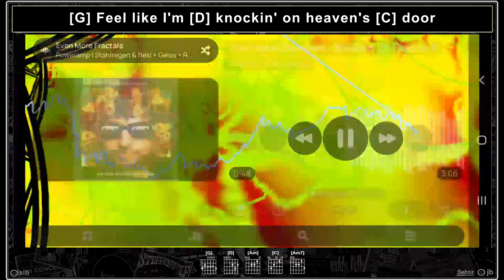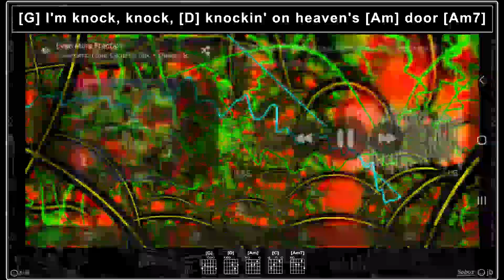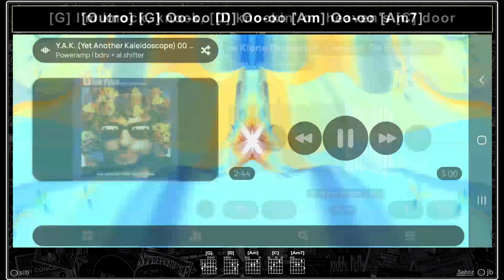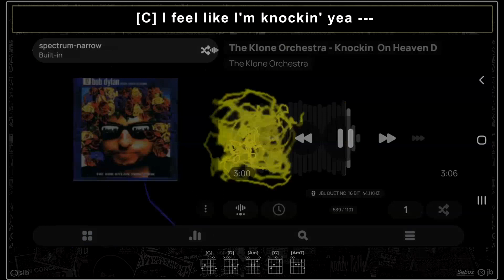The Klone Orchestra - Knockin' on Heavens Door [Jam Track] [Guitar Chords & Lyrics]